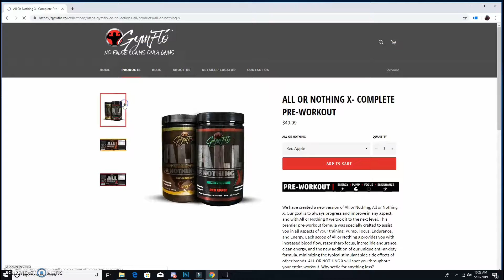Get the Gymflo you need NOW and pay later | Checkout with Sezzle